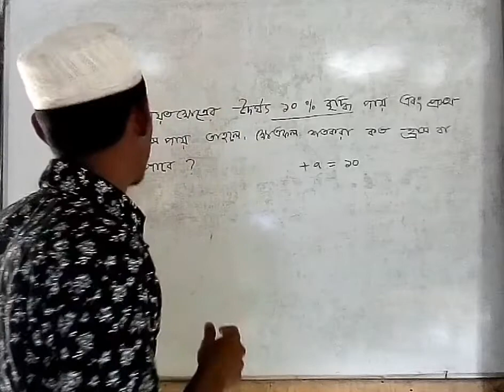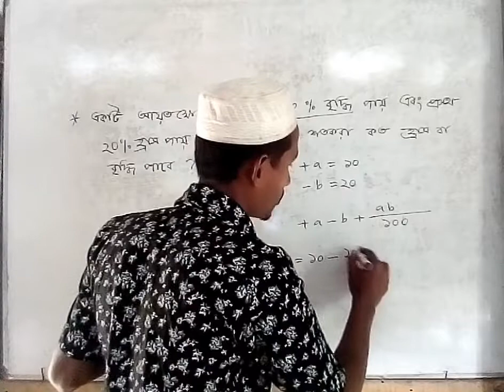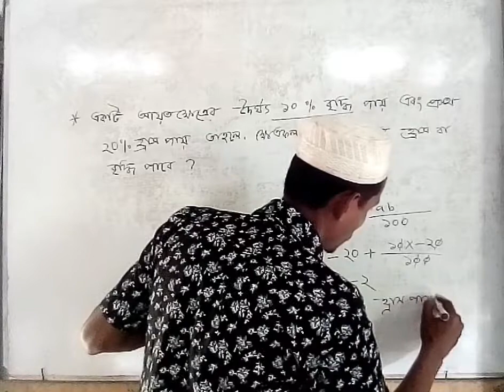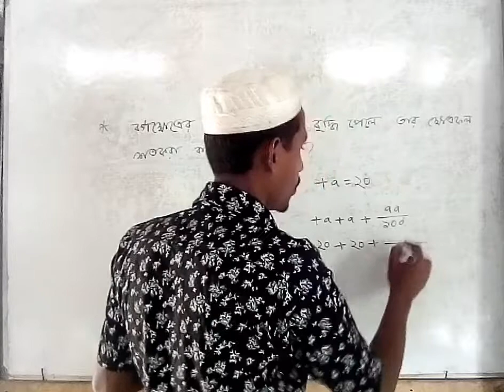আয়তক্ষেত্র ও বর্গক্ষেত্রের অংক || শর্টকাট নিয়মে শতকরা হ্রাস বা বৃদ্ধি নির্ণয় || MMM education class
কোন আয়তক্ষেত্র ও বর্গক্ষেত্রের দৈর্ঘ্য ও প্রস্থ বৃদ্ধি পেলে তার ক্ষেত্রফল শতকরা কত বৃদ্ধি বা হ্রাস পাবে?
তা নির্ণয় করুন সহজ পদ্ধতিতে। চাকরির বিভিন্ন নিয়োগ পরীক্ষায় এই ধরনের অংক বেশিরভাগ সময়ই থাকে এই ধরনের আরও অংকের সমাধান পেতে চ্যানেলের সাথেই থাকুন।